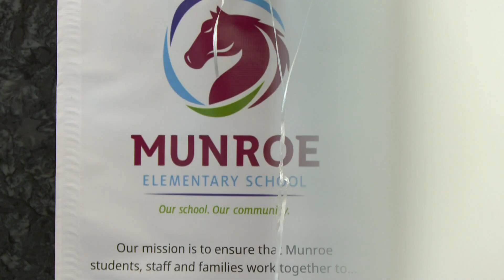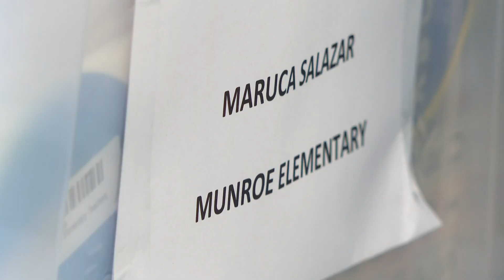Tuchman Family Foundation donates school supplies to 70 Denver-area teachers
The Tuchman Family Foundation says they hope this inspires others to volunteer or donate items to their local schools.

9NEWS (KUSA) is located in Denver, Colorado.